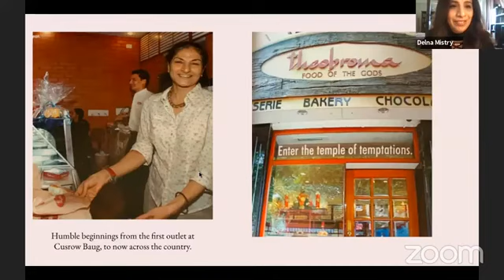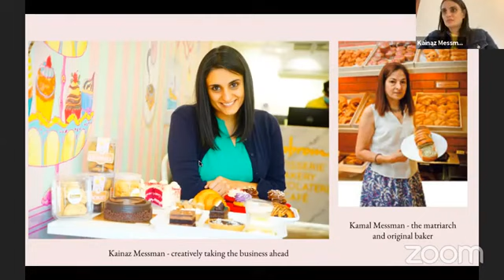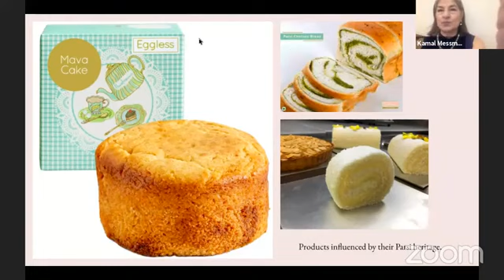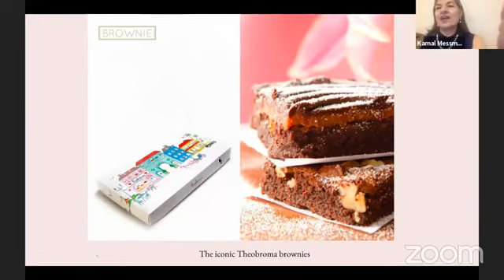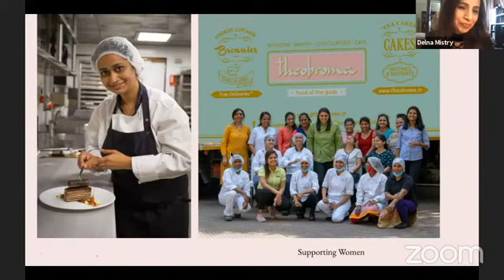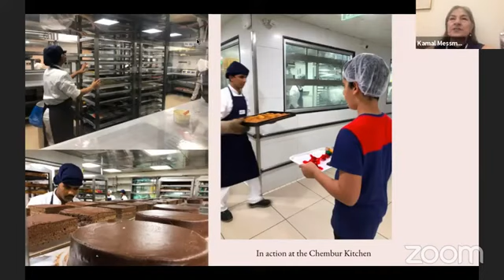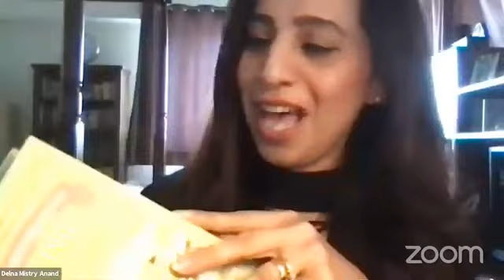Building Theobroma - Webinar organized by Jiyo Parsi, Ministry of Minority Affairs, Govt. of India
Kainaz Messman Harchandrai, co-founder and creative director of Theobroma shares her experience of starting and growing her company. Kainaz is accompanied by her mother, Kamal Messman and sister, Tina Messman Wykes as they share the joys and challenges of building India's much loved and best known patisserie brand.

In conversation with Delna Mistry Anand, a close family friend who is a meditation and well being coach based in Dubai. Delna shares her memories of the family and their business journey.